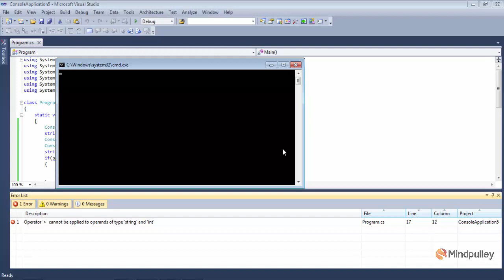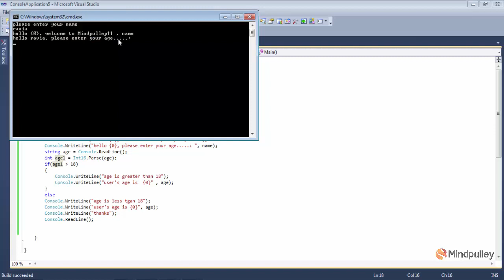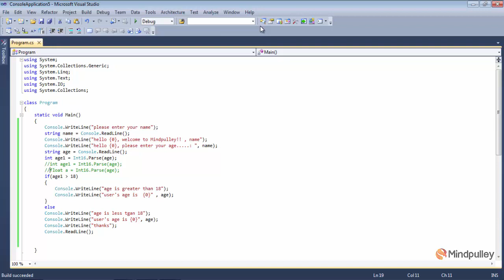024 Converting string to numbers - C# LANGUAGE TUTORIALS IN HINDI